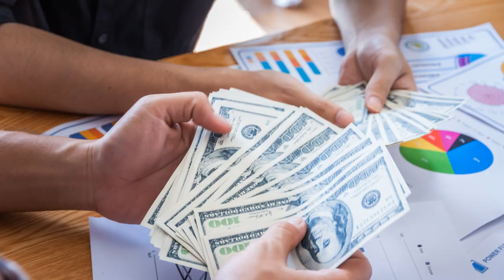Why Retirees Are Traveling the World More Than Ever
Retirees Travel the World // Living Their Best Life on the Road

Join us on an inspiring journey with retirees who have chosen to spend their golden years exploring the world. From picturesque landscapes to vibrant cultures, watch as these retirement travelers embrace new adventures and live their best life on the road. Get ready to be motivated to step out of your comfort zone and start your own travel dreams!

Embrace Retirement: Travel, Thrive, and Live Your Dreams! 🌍✨

Retirement marks a new chapter filled with passions and new beginnings. Discover the allure of travel, the excitement of nomadic living, and the strategies to overcome financial and health concerns. Learn how smart budgeting and alternative income streams can fund your adventures, and why prioritizing experiences over material possessions leads to a fulfilling journey. Join John and Mary as they step outside their comfort zones, embrace new cultures, and navigate unfamiliar environments. Age is just a number; it's time to explore the world, learn, grow, and create lasting memories. Share your travel dreams, tips, and stories with us!

OUTLINE:

00:00:00 Embracing Freedom in Retirement
00:01:37 Finances and Well-being on the Go
00:02:16 Budgeting and Health Tips
00:03:57 Inspiring Stories of Retiree Travelers
00:05:23 Finding Purpose and Passion
00:06:06 A World of Experiences Awaits
00:06:38 Planning Your Journey
00:07:16 Broadening Horizons in Retirement
00:07:56 Share Your Travel Dreams and Discoveries